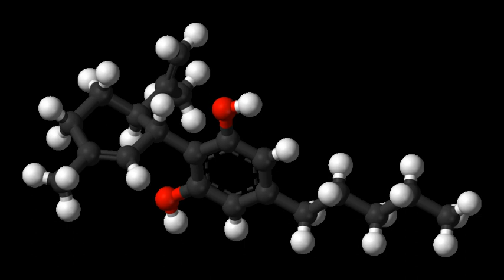JWH-210 | Wikipedia audio article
This is an audio version of the Wikipedia Article:
JWH-210

00:01:00 undefined
00:01:44 undefined

- Socrates

SUMMARY
JWH-210 is an analgesic chemical from the naphthoylindole family, which acts as a potent cannabinoid agonist at both the CB1 and CB2 receptors, with Ki values of 0.46nM at CB1 and 0.69nM at CB2. It is one of the most potent 4-substituted naphthoyl derivatives in the naphthoylindole series, having a higher binding affinity (i.e. lower Ki) at CB1 than both its 4-methyl and 4-n-propyl homologues JWH-122 (CB1 Ki 0.69nM) and JWH-182 (CB1 Ki 0.65nM) respectively, and than the 4-methoxy compound JWH-081 (CB1 Ki 1.2nM). It was discovered by and named after Dr. John W. Huffman.
JWH-210 may be neurotoxic to animals when administered in high doses.